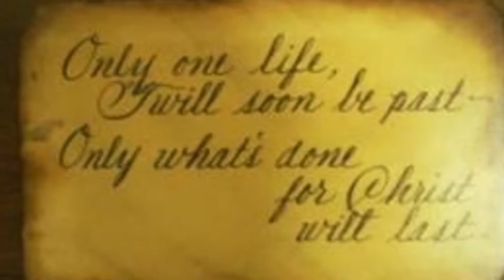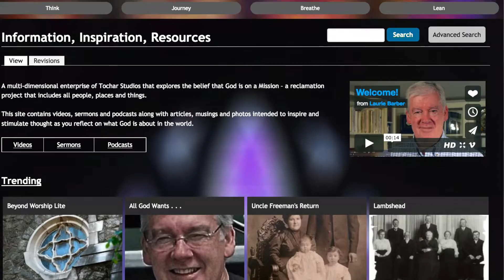Retirement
A comparison of 'retirement' with the 'autumn' of one's life - a time of sharing what's been gathered through time and experience.

Audio from AudioBlocks.com - used with permission.